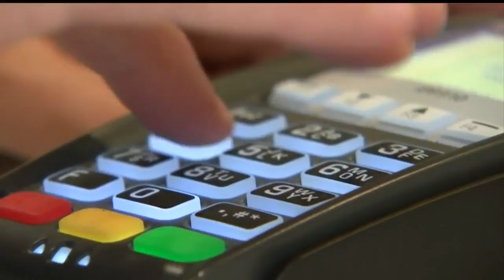ID Theft: protecting credit and debit card information